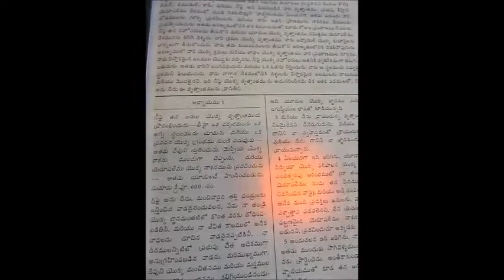St George Day 1 - Apr 2013